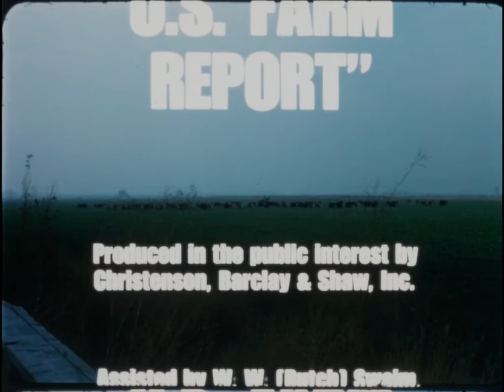NFO-229 (AV10729) Home and Farm Report